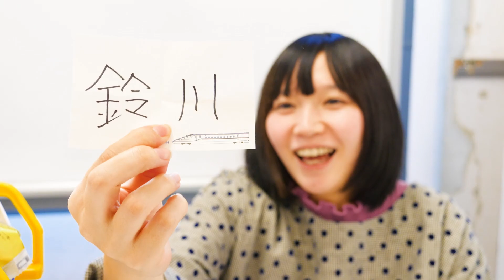全コンビニ人気商品ベスト６を食べてみた！！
天空パーティー 寿し大観覧車 でコンビニスイーツランキングを発表！

☆鈴川絢子さんサイドの動画はこちら！

☆楽曲提供
【Asylum audio】さま